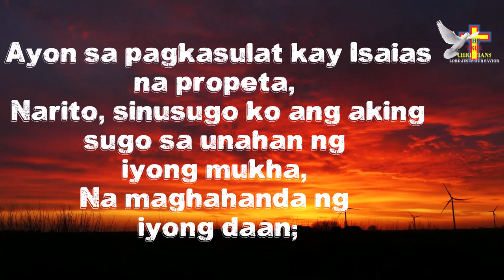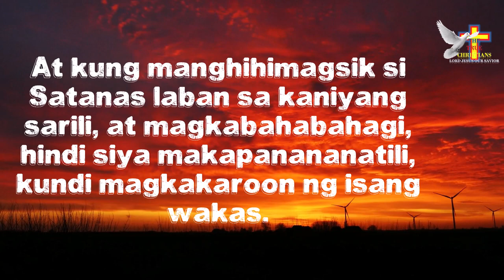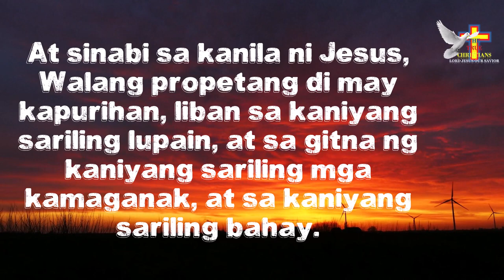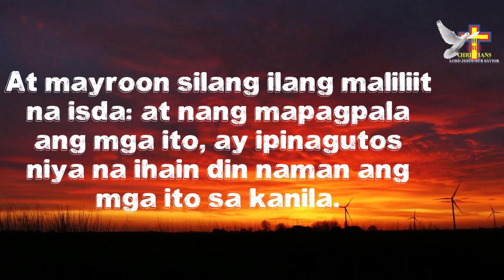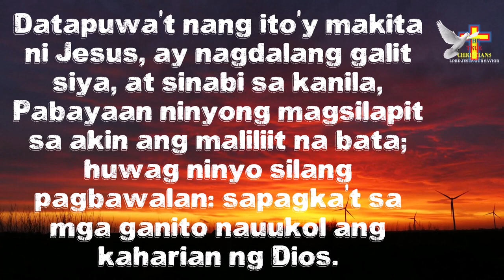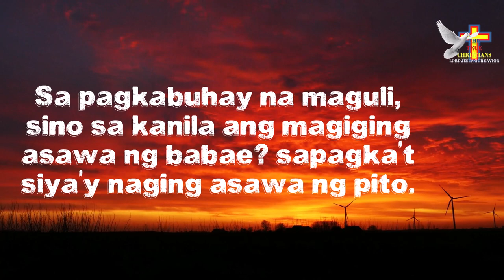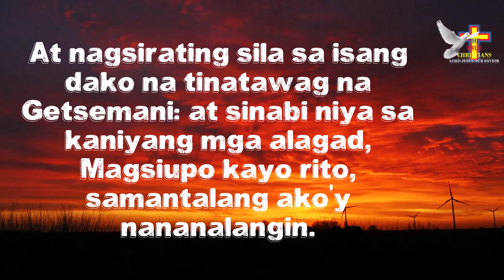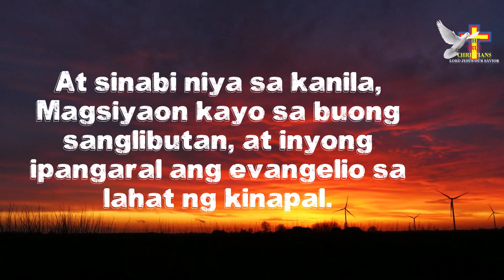📖𝐀𝐧𝐠 𝐄𝐛𝐚𝐧𝐠𝐡𝐞𝐥𝐲𝐨 𝐧𝐢 𝐌𝐚𝐫𝐤𝐨𝐬 - 𝐌𝐚𝐤𝐢𝐧𝐢𝐠 𝐚𝐭 𝐌𝐚𝐠 𝐁𝐚𝐬𝐚 𝐊𝐢𝐧𝐠 𝐉𝐚𝐦𝐞𝐬 𝐕𝐞𝐫𝐬𝐢𝐨𝐧 ✝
Ebanghelyo ni Markos

Manunulat: Kahit na hindi pinangalanan sa Ebanghelyo ni Markos ang manunulat, pinagkakaisahan ng mga naunang ama ng iglesya na si Markos ang manunulat ng aklat. Si Markos ay isang katuwang ni Pedro sa gawain at isa sa kanyang mga disipulo (1 Pedro 1:13). Nalaman niya mula kay Pedro ang mga impormasyon tungkol sa mga pangyayari sa buhay at mga katuruan ng Panginoong Hesu Kristo, at iningatan niya ang mga impormasyong ito sa pamamagitan ng pagsulat ng kanyang Ebanghelyo.

Nagkakasundo ang karamihan ng mga iskolar ng Bibliya na si Markos ay siya ring Juan Markos sa Bagong Tipan (Gawa 12:12). Ang kanyang ina ay isang kilala at mayamang Kristiyano na miyembro ng iglesya sa Jerusalem at maaaring sa bahay nila nagtitipon ang iglesya. Sumama si Markos kina Pablo at Barnabas sa kanilang unang pagmimisyon, ngunit hindi na siya isinama ni Pablo sa ikalawang pagmimisyon na nagresulta sa mainitang pagtatalo sa pagitan ni Pablo at Barnabas (Gawa 15:37-38). Gayunman, ng nalalapit na ang pagtatapos ng buhay ni Pablo, ipinatawag niya si Markos upang kanyang makita at makasama (2 Timoteo 4:11).

Panahon ng Pagkasulat: Ang Ebanghelyo ni Markos ay maaaring ang pinaka unang aklat na nasulat sa mga aklat sa Bagong Tipan. Isinulat ito sa pagitan ng 57 at 59 A.D.

Layunin ng Sulat: Kung sumulat si Mateo partikular para sa kanyang mga kapwa Hudyo, Ang Ebanghelyo naman ay isinulat ni Markos para sa mga mananampalatayang Romano, partikular sa mga Hentil. Sumulat si Markos bilang isang pastor sa mga Kristiyano na nakarinig na at sumampaltaya sa Ebanghelyo (Roma 1:8). Ninais Niya na magkaroon sila ng talambuhay ni Hesu Kristo bilang Tagapagligtas ng mundo at upang patatagin ang kanilang pananampalataya sa harap ng matinding paguusig at turuan sila kung paano maging tunay na mga alagad ni Hesus.

Markos 1:17: "Sinabi ni Jesus, "Sumama kayo sa akin at kayo'y gagawin kong mamamalakaya ng tao."

Markos 10:14-15: "Nagalit si Jesus nang makita ito, at sinabi sa kanila, "Pabayaan ninyong lumapit sa akin ang mga bata, huwag ninyo silang sawayin, sapagkat sa mga katulad nila naghahari ang Diyos. Ito ang tandaan ninyo: ang sinumang hindi tumatanggap sa paghahari ng Diyos tulad ng isang maliit na bata ay hindi mapapabilang sa mga pinaghaharian niya."

Markos 12:33: "At ang umibig sa kanya nang buong puso, buong pag-iisip, at buong lakas, at ang umibig sa kapwa gaya ng kanyang sarili ay higit na mahalaga kaysa magdala ng lahat ng handog na susunugin, at iba pang mga hain."

Markos 16:6: "Tuwing Pista ng Paskuwa ay nagpapalaya si Pilato ng isang bilanggo---sinuman ang hilingin sa kanya ng taong-bayan."

Markos 16:15: "Sa paghahangad ni Pilato na pagbigyan ang mga tao, pinalaya niya si Barrabas. Si Jesus ay kanyang ipinahagupit at ibinigay sa kanila upang ipako sa krus."

Maiksing Pagbubuod: Ang Ebanghelyong ito ay kakaiba dahil binibigyang diin dito ang mga ginawa ni Hesus sa halip na ang kanyang mga itinuro. Isinulat ito sa isang simpleng pamamaraan, at mabilis na lumilipat mula sa isang kabanata patungo sa isa pang kabanata. Hindi ito nagsimula sa isang talaan ng angkang pinanggalingan ni Hesus, dahil hindi interesado ang mga Hentil sa talaan ng Kanyang angkan.

Ang salaysay ni Markos ay hindi lamang koleksyon ng mga kuwento kundi isang salaysay upang ipahayag na si Hesus ang Mesiyas, hindi lamang para sa mga Hudyo kundi pati rin sa mga Hentil. Sa isang maalab na propesyon, ang mga disipulo, sa pangunguna ni Pedro, ay nagpahayag ng kanilang pananampalataya sa Kanya (Markos 8:29-30), kahit na hindi nila naunawaan ng lubos ang kanyang pagiging Tagapagligtas hanggat hindi siya namatay at nabuhay na mag-uli..

Gayunman, sa mga huling araw ni Hesus sa kanyang huling pagdalaw sa Jerusalem, makikita natin ang mga alagad na nagugulumihanan, natatakot at nagdududa. Nang dakpin si Hesus, tumakas sila at iniwan si Hesus na nagiisa. Sa mga sumunod na oras ng paglilitis, buong tapang na ipinroklama ni Hesus na Siya ang Kristo, ang Anak ng Diyos, at magtatagumpay Siya sa Kanyang muling pagbabalik (Markos 14:61-62). Ang kasukdulan ng mga pangyayari gaya ng pagpapako sa Kanya sa krus, sa kanyang kamatayan, paglilibing at pagkabuhay na muli ay hindi nasaksihan ng karamihan ng mga alagad. Ngunit may ilang babae na tapat kay Hesus ang nakasaksi ng Kanyang paghihirap. Pagkatapos ng Sabbath, madaling araw ng unang araw ng sanlinggo, pumunta sila sa libingan dala ang mga sangkap na kanilang ipapahid sa Kanyang katawan. ang makita nila na naigulong na ang bato, pumasok sila sa libingan. Hindi ang katawan ni Hesus ang kanilang nakita kundi isang anghel sa putting kasuutan. Ang masayang balita na kanilang natanggap ay, "nabuhay Siyang mag-uli!" Ang mga babae ang unang ebanghelista at ikinalat nila ang Mabuting balita tungkol sa pagkabuhay na muli ni Kristo. Ang parehong mensahe ay ipinapangaral din sa buong mundo sa mga sumunod na siglo hanggang sa ating panahon.